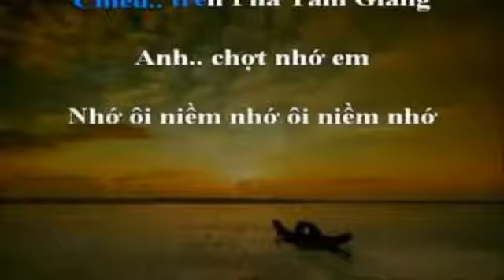Chiều Qua Phà Hậu Giang,(Sáo Trúc Giới Hạn.)